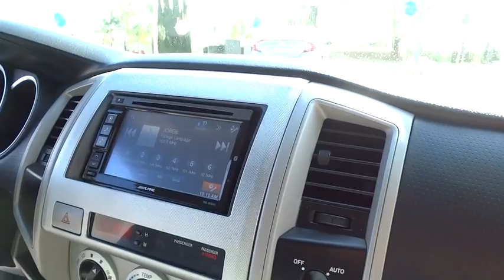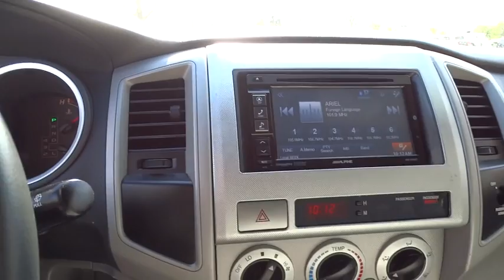2008 Toyota Tacoma Simi Valley, Thousand Oaks, Los Angeles, Ventura, Oxnard, LA, CA 3510111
2008 Toyota Tacoma

First Kia
2081 1st St

KBB.com Brand Image Awards. Only 67,036 Miles! Scores 20 Highway MPG and 16 City MPG! This Toyota Tacoma boasts a Gas V6 4.0L/241 engine powering this Automatic transmission. Variable-assist pwr rack & pinion steering, Tumble-flat rear seats w/underseat storage, Tire pressure monitor system.*This Toyota Tacoma Comes Equipped with These Options *Tilt & telescopic steering wheel, Sun visors w/front passenger vanity mirror, Side-door impact door beams, Rear wheel drive, Rear mudguards, Rear leaf-spring suspension w/staggered outboard-mounted gas shock absorbers, Pwr ventilated front disc & rear drum w/tandem booster brakes, P245/75R16 mud & snow tires, Overhead console-inc: maplights, garage door opener bin, sunglasses storage, Map pocket.* Expert Reviews!*As reported by KBB.com: The 2008 Toyota Tacoma may be the Japanese automaker's smallest pickup, but it has long since left the realm of the compact courier. The Tacoma is the best selling pickup in its segment and dwarfs the Ford Ranger and Chevrolet Colorado in every area that counts. Its closest competitors are now the Dodge Dakota and Nissan Frontier and, while worthy opponents, neither can match the Tacoma's long history of reliability and high resale value. Wrapped in muscular, aggressive sheetmetal and touting the most powerful V6 engine ever to grace a small Toyota, the Tacoma has much to offer those who take their pickup trucks seriously.* Stop By Today *Stop by First Honda located at 2283 First St, Simi Valley, CA 93065 for a quick visit and a hassle-free deal!